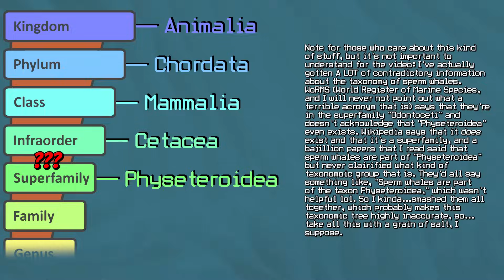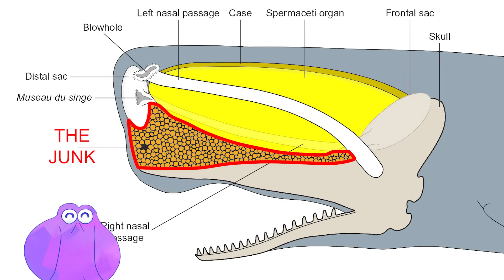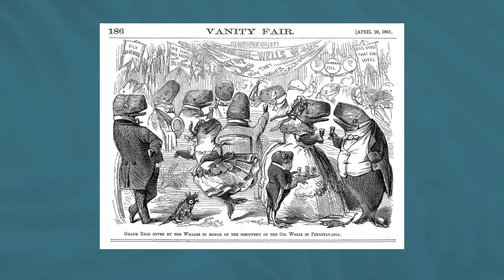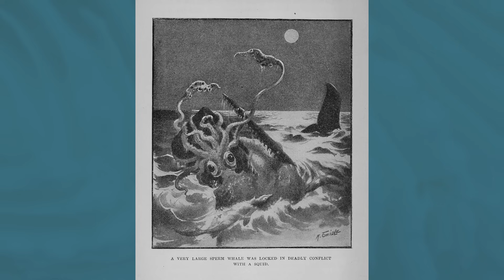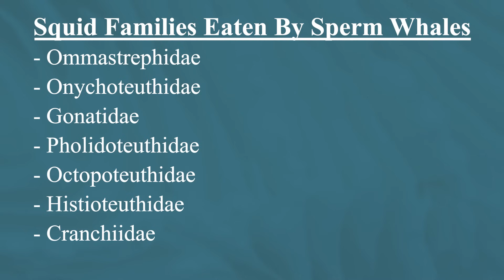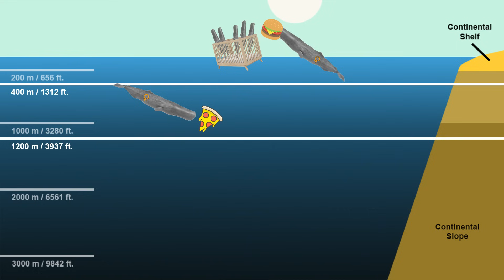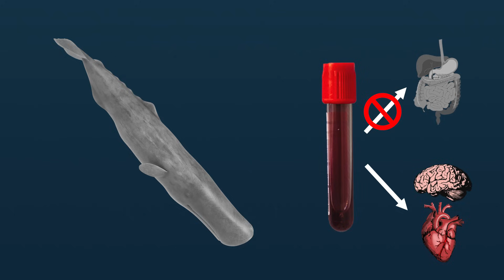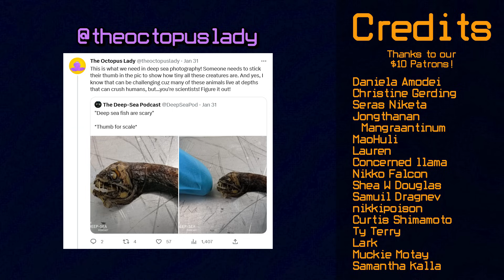Why Sperm Whales Are, Unquestionably, The COOLEST Marine Mammal | Alien Ocean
Photo Manipulations by The Octopus Lady and Friscoborn
Digital Art by Bryan Mann and Friscoborn
Creative consulting by Friscoborn
Everything else by The Octopus Lady

Sources:
Halsey, L. (2002). Ultimate divers. Biologist, 49(4), 161.

Clarke, M. R. (1978). Buoyancy control as a function of the spermaceti organ in the sperm whale. Journal of the Marine Biological Association of the United Kingdom, 58(1), 27-71.

Werth, A. J. (2004). Functional morphology of the sperm whale (Physeter macrocephalus) tongue, with reference to suction feeding. Aquatic Mammals, 30(3), 405-418.

McHedlize, G. A. (2002) Sperm Whales, Evolution. In W. F. Perrin, et al (Ed.) Encyclopedia of Marine Mammals. Academic Press.

McClain, C. R., Balk, M. A., Benfield, M. C., Branch, T. A., Chen, C., Cosgrove, J., ... & Thaler, A. D. (2015). Sizing ocean giants: patterns of intraspecific size variation in marine megafauna. PeerJ, 3, e715.

Cantor, M., Gero, S., Whitehead, H., & Rendell, L. (2019). Sperm whale: the largest toothed creature on Earth. Ethology and behavioral ecology of odontocetes, 261-280.

Hopkin, M. (2004). Sperm whales suffer the bends. Nature.

Whitehead, H. (2018). Sperm whale: Physeter macrocephalus. In Encyclopedia of marine mammals (pp. 919-925). Academic Press.

Roeleveld, M. A. (2000). Giant squid beaks: implications for systematics. Journal of the Marine Biological Association of the United Kingdom, 80(1), 185-187.

Bennett, M. (2022, February 22). Ode to the Sperm Whale. In Our Nature.